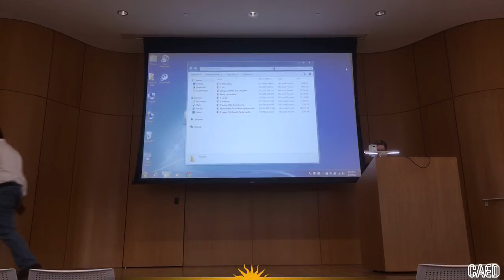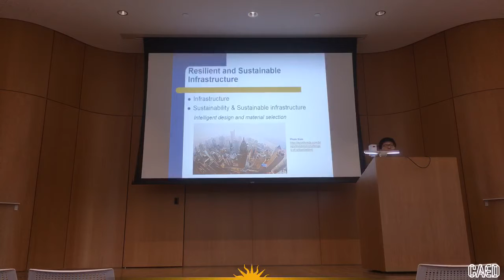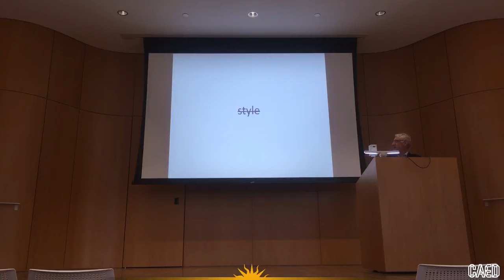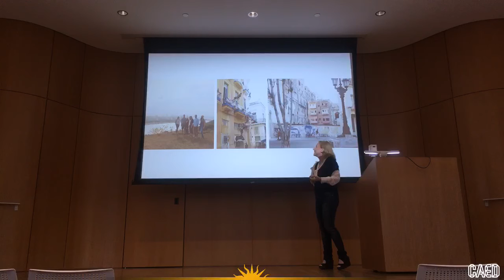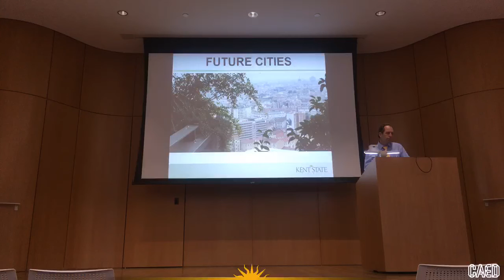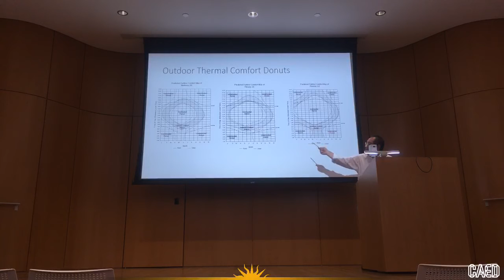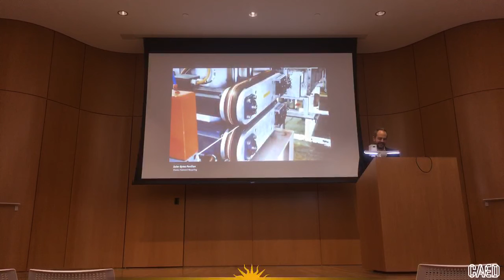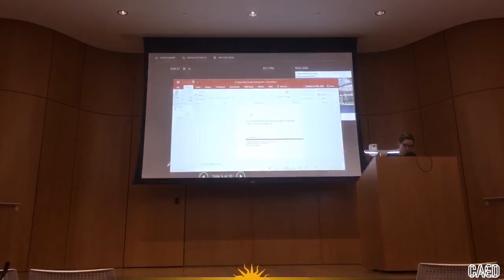Kent State University College of Architecture & Environmental Design - Pecha Kucha Night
ITINERARY:
#. Name: Title of Talk
1. Rui Liu: Resilient and sustainable infrastructure
2. Brett Tippey: The development of regional modernities in 20th century Spanish architecture
3. Steve Rugare: Severe and Modern: Popular Modernisms in the Networked Space of Exposition
4. Terry Schwarz: Transition Management
5. F. William Lucak: Leveraging Computers
6. Reid Coffman: Novel Ecologies
7. Adil Sharag-Eldin: Research in Sustainable design: a more human-focused approach
8. William Willoughby: Firms that conduct research: the What and Why
9. Brian Peters: 3D Printed Building Blocks

JOIN US NEXT TIME:
9.6.16 | CAED LECTURE SERIES | SARA ZEWDE, Designer, Gustafson Guthrie Nichol
- "Ecologies of Memory" @ 5:30 pm @ CAED
- “Design at the Margins of the Urban Renaissance” @ 12:00 pm @ CUDC